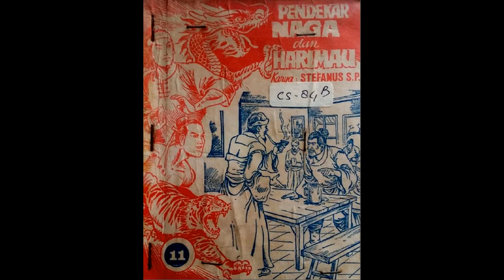Seri Cerita Silat Pendekar Naga dan Harimau Jilid 11